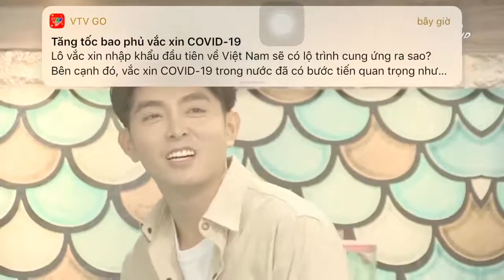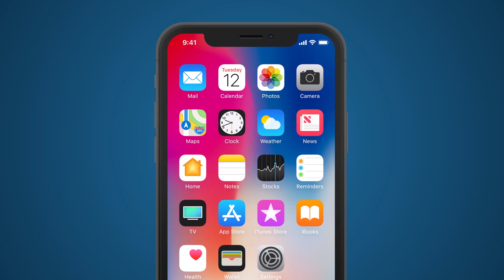Nơi Yêu Thương Bắt Đầu - Tập 43 | HTVC Phim Sitcom Việt Nam